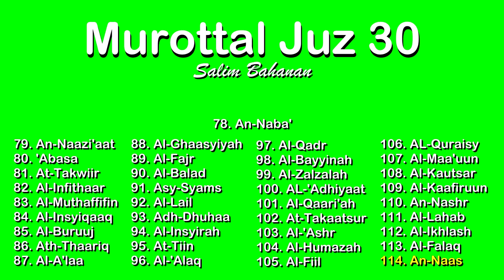Juz 30 (Juz Amma) Beautiful Quran Recitation in Green Screen Video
Recitation by Salim Bahanan

We made it in green screen so anyone can reuse it with different background videos as they wish